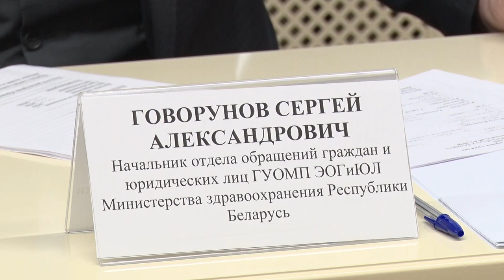Министр здравоохранения РБ провел прием граждан в Бобруйске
Владимир Караник провел прием граждан в Бобруйском горисполкоме. На встречу с главой ведомства пришли 11 человек, 5 из них – жители нашего города, остальные приезжие из других регионов.